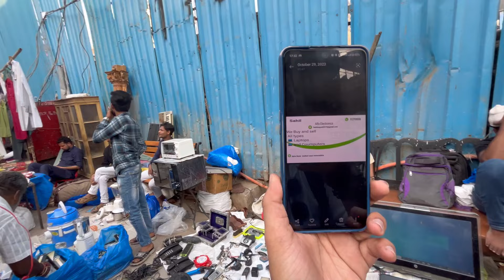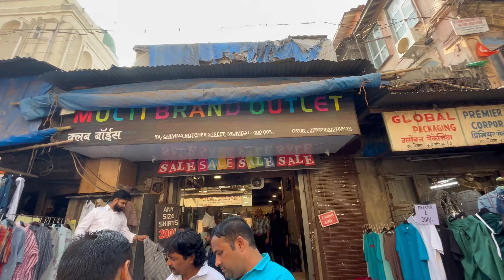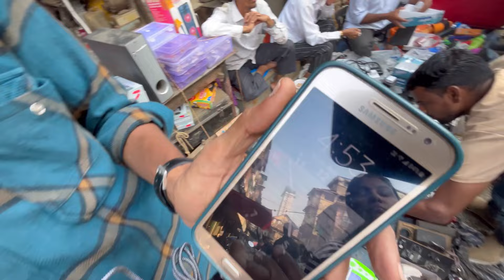Mumbai Chor Bazaar 2024 || Complete tour of Chor Bazaar Mumbai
chor bazaar mumbai address,
chor bazaar in mumbai,
chor bazaar,mumbai ka chor bazar,
chor bazar,
chor bazar,
mumbai,
chor bazar,
chor bazaar,
chor bajar,
chor bajar,
chor bazar,
chor bazar today,
mumbai bajar,
chor bazaar,
Complete tour of Mumbai Chor bazaar,
Chor bazaar Mumbai 2022,
चोर बाजार मुंबई,
chor bazaar mumbai shoes,
chor bazaar mumbai camera,
chor bazaar mumbai me kaha hai,
chor bazaar mumbai friday morning,
mumbai chor bazaar grant road,
delhi chor bazaar new update,
chor bazaar delhi today,
chor bazaar delhi reviews,
Chor bazar,
Chor bazaar,
Chorbazarnewvideo2022,
Raghuvirnagarchorbazaar,
Chor Bajar,
Camera Chor bazaar,
delhi iPhone 13 Pro Max,
chor bazar phones chor bazar,

Peace out ❤️🔥